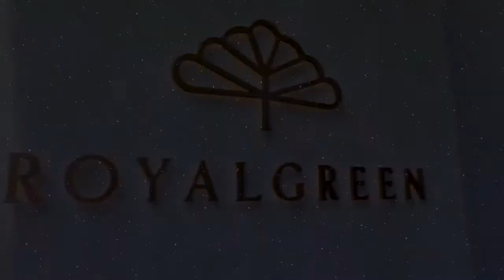Royal Green Condo 御景苑. Check here for Showflat address, Site Plan & Prices !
Royal Green 御景苑 is a Freehold condominium located in Prime D10, Bukit Timah, which is about 5 mins walk to Sixth Avenue MRT station.Exclusive 285 units. 2/3/4 bedrooms available.

for Upcoming New Launches